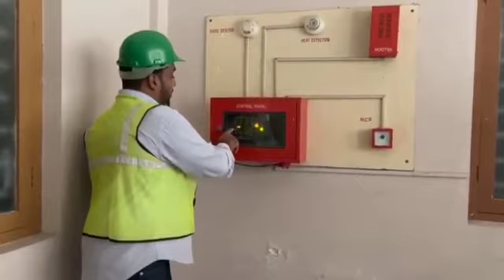125524—WORLD SKILL COUNCIL - WSQF LEVEL 5 - ADVANCED SAFETY OFFICER TRAINING - WORKING VIDEO